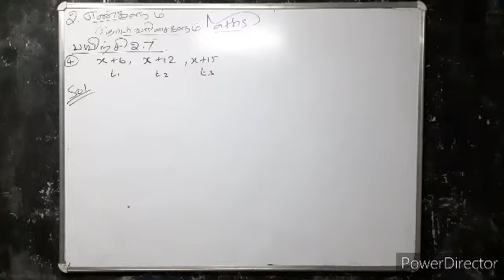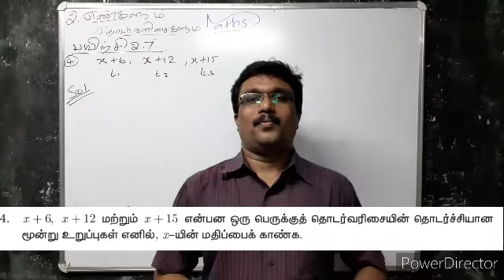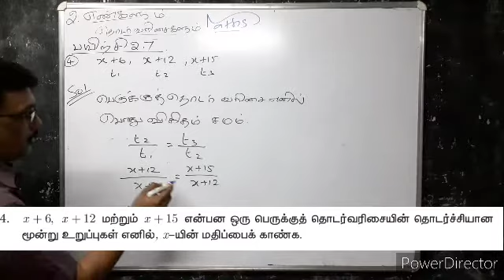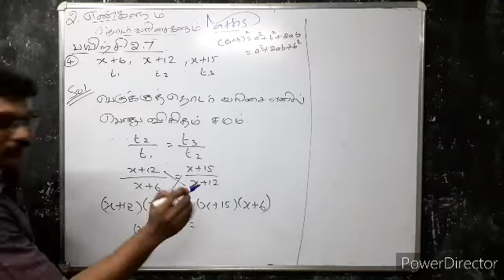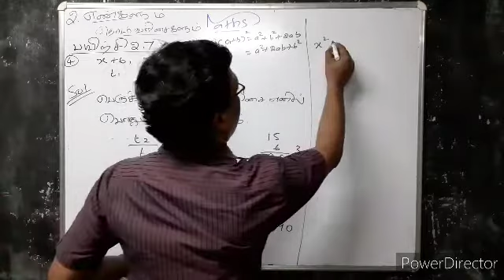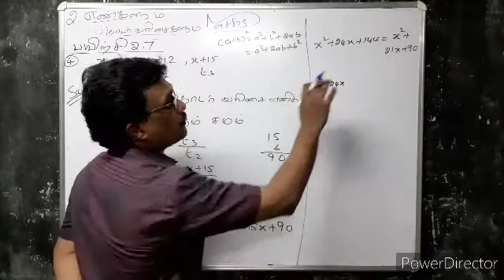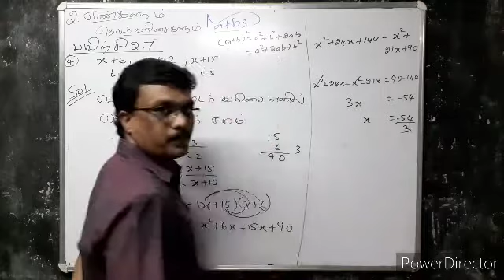பயிற்சி 2.7-4, 2.எண்களும் தொடர்வரிசைகளும்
10th Maths Important Questions